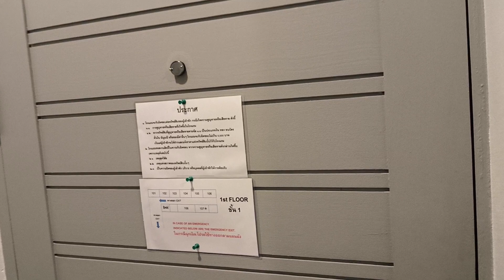รีวิวห้องพักบ้านน่าน b&b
ห้องพักมีเครื่องปรับอากาศ ตู้เย็น และโต๊ะทำงาน และคุณยังสามารถเชื่อมต่ออินเทอร์เน็ตได้ด้วยบริการ Wifi ฟรี ช่วยให้คุณพักผ่อนพร้อมความสะดวกสบายเต็มที่
LINE ID  koongtv